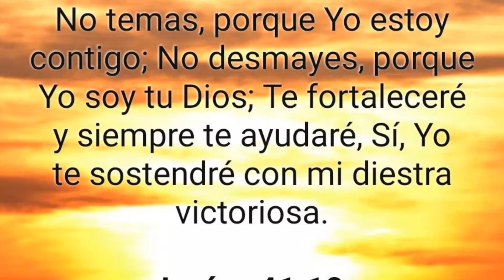MIREN Como Fue Como NELSON CRUZ Llego A 2 MIL HIT En MLB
El dominicano Nelson Cruz llegó a los 2.000 hits en las Grandes Ligas - MLB con los Nacionales de Washington, logrando algunas cosas históricas tras este hito importante.